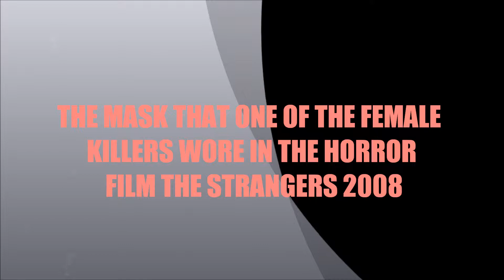The Strangers Dollface mask made by Team Angel from the UK for sale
The artist has painted the mask beautifully and sealed to protect the paintwork,sewn black elastic straps and used fabric glue to hold the black fabic mess inside the masks eyes so you can see out but your others can not see in giving that creepy look. Also the artst as signed inside the mask at the top and 01 meaning the 1st copy of this mask they have made